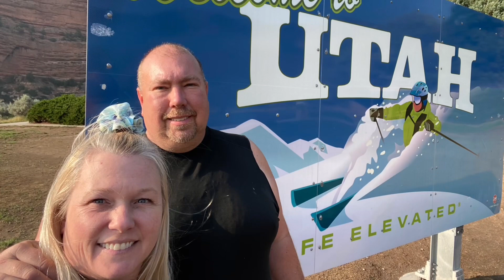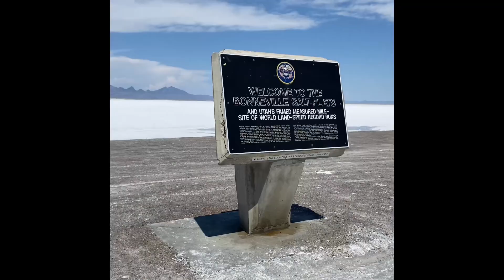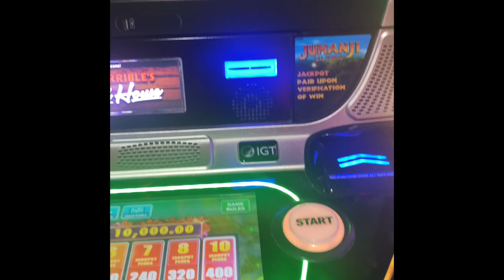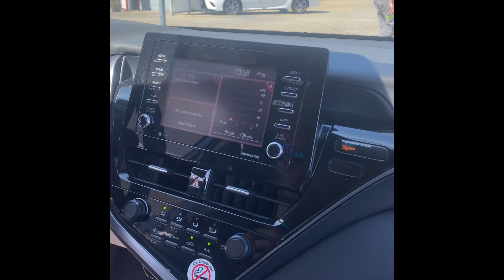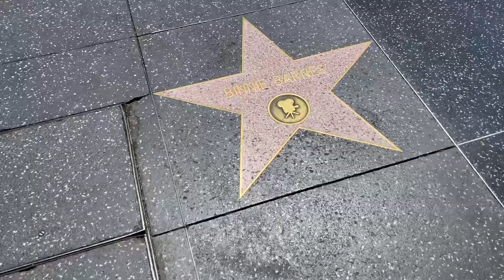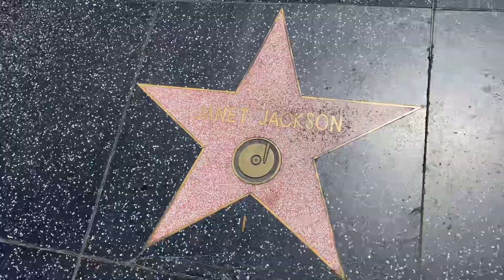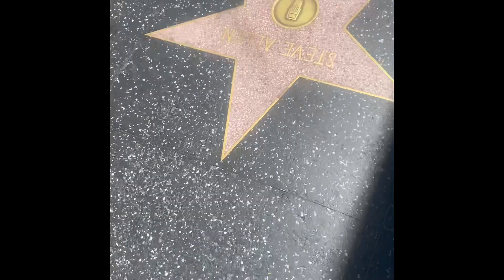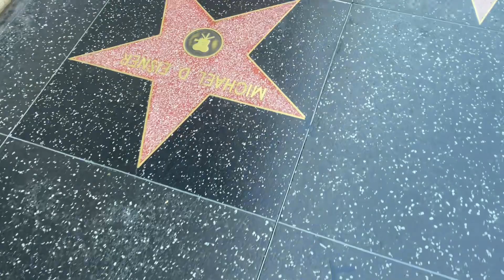Time for some fun